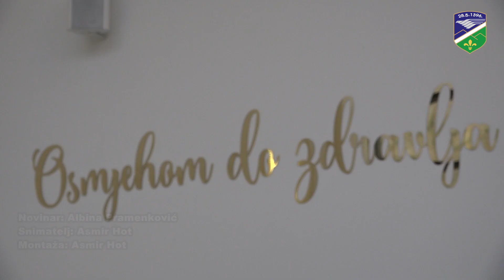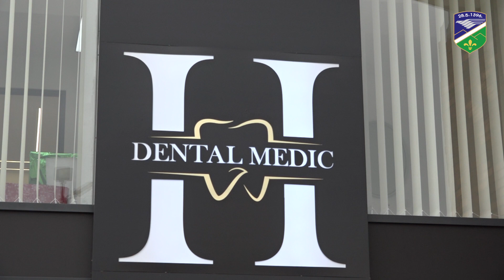Tutin: Otvorena najsavremenija poliklinika "H DENTAL MEDIC"